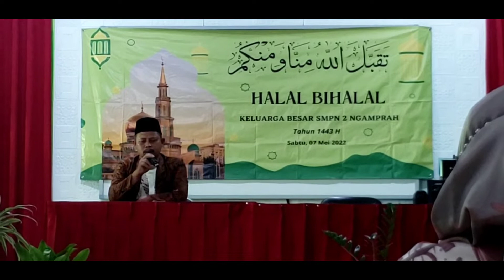HALAL BIHALAL | SMPN 2 NGAMPRAH 2022